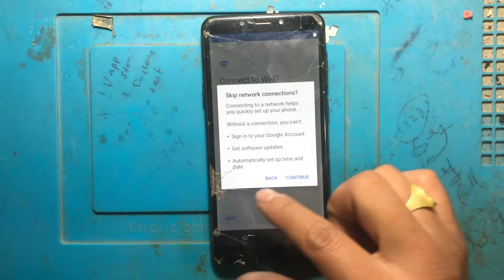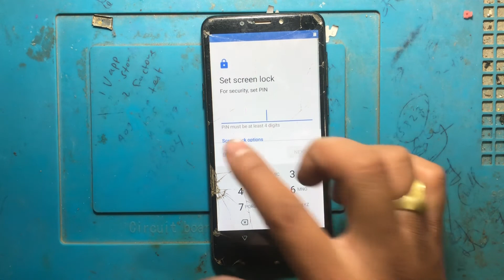Lava V+6 Prime Factory Reset | Hard Reset China Language | Technical Thing